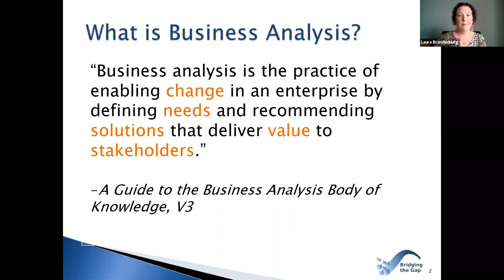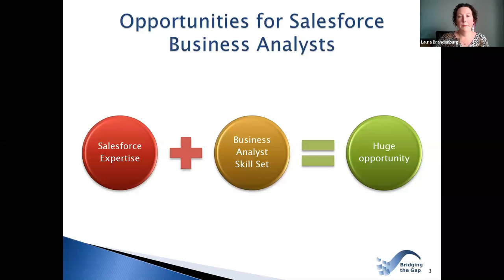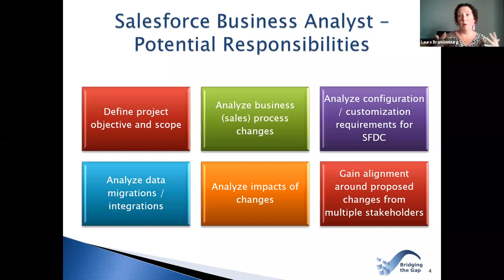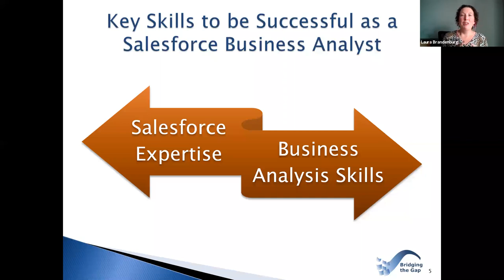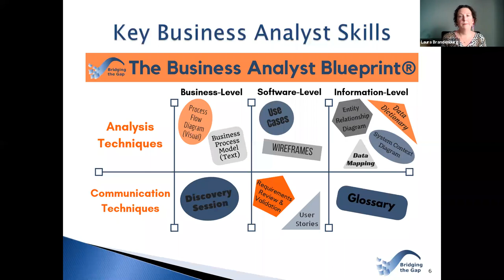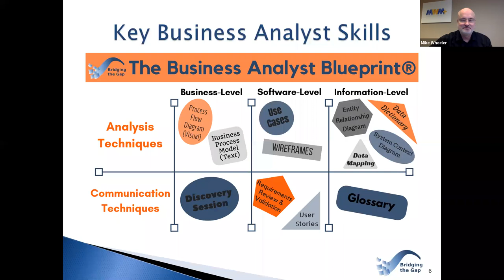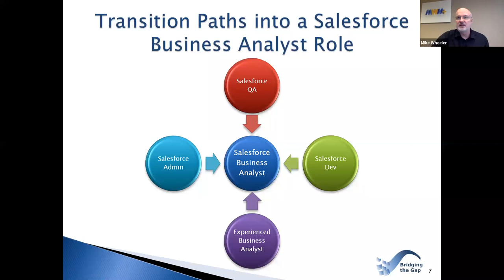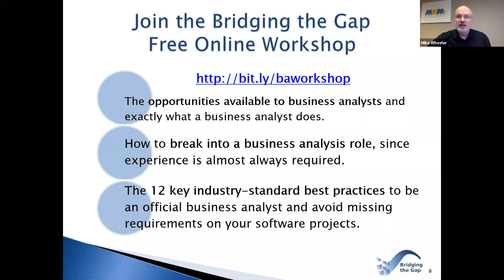Launch Your Salesforce Business Analyst Career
Free Workshop - “How to Successfully Launch Your BA Career”

Mike Wheeler discusses launching a Salesforce Business Analyst Career with Laura Brandenburg. Recorded February 10, 2020.

“How to Successfully Launch Your BA Career” Free Workshop

Mail:
Mike Wheeler Media
9005 Overlook Blvd
Brentwood TN 37027 ** There is a platform I like as much as Salesforce. It’s KARTRA **
I use Kartra for managing my email lists, my sales landing pages, and TONS of automation for my business.